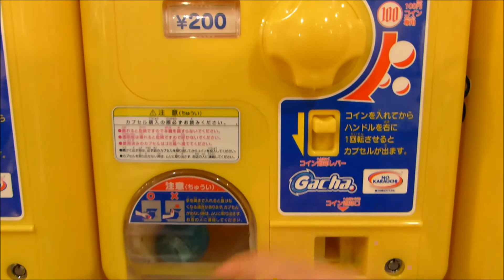This is what travelling Tokyo is like | Travel on the Brain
Tokyo has so many diverse and buzzing districts, here are my favourite and a glimpse into what life looks like there. Each is different and has its own special vibe. If you want to visit Tokyo, I recommend staying for at least a week. There is so much to do and see, it can never get boring. More tips on the blog.

CREDITS
Video and editing: Annemarie Strehl

Equipment I regularly use (the following are affiliate links that you can buy any article from, which comes at no extra cost but gives me a little commission that allows me to make more videos):